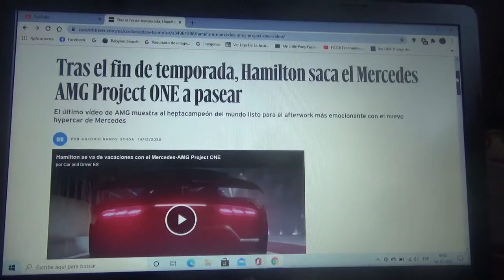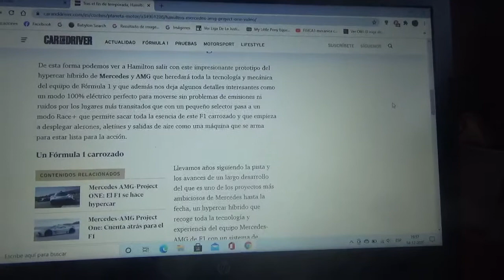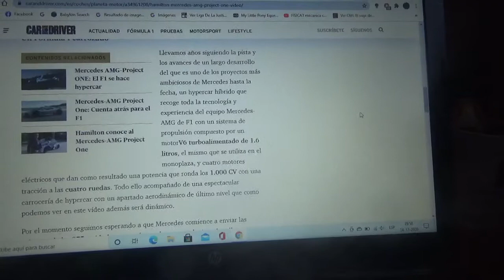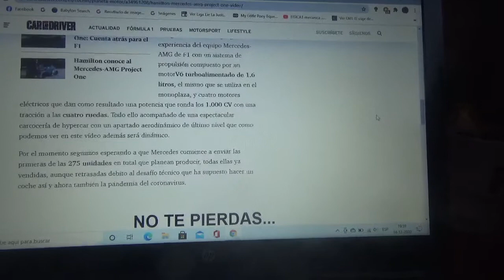El nuevo hypercar Mercedes AMG Project ONE pasea junto a Lewis Hamilton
Después de terminar la Temporada 2020 el piloto inglés se pasea con la nueva y exclusiva máquina de Mercedes Benz y AMG esto también después de conseguir 7mo Campeonato Mundial de Fórmula 1 este año